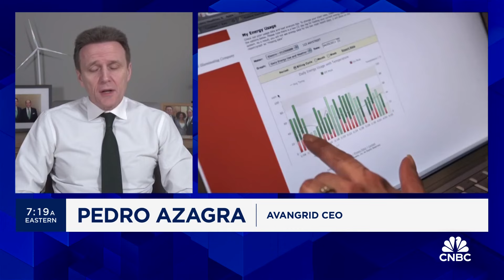Avangrid CEO Pedro Azagra on #12 Just 100 ranking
Avangrid CEO Pedro Azagra joins 'Squawk Box' to discuss the company's #12 ranking on Just Capital's annual Just 100 list, the sustainable energy sector, investments in clean energy, and more.